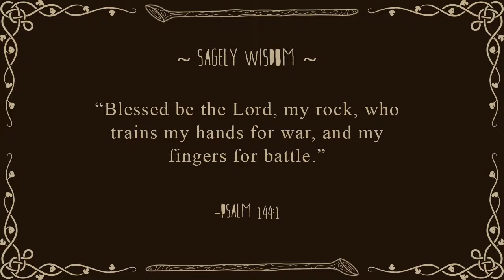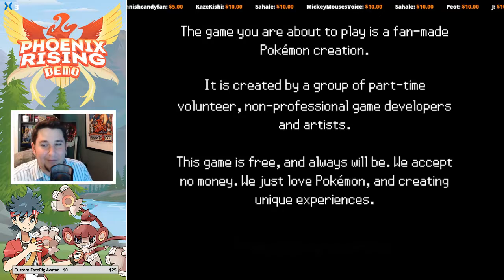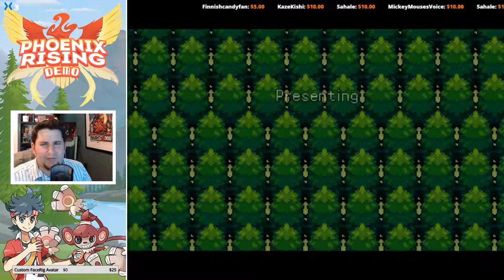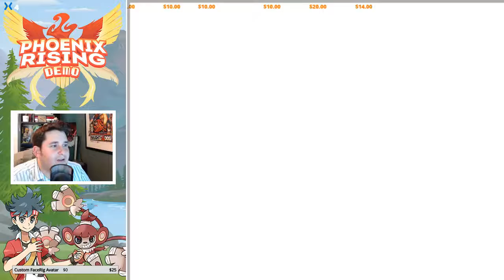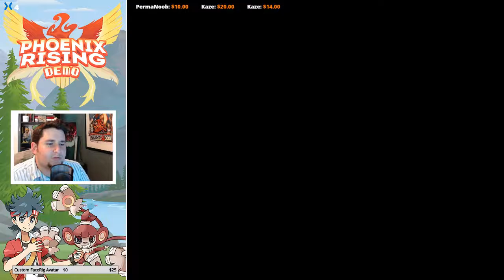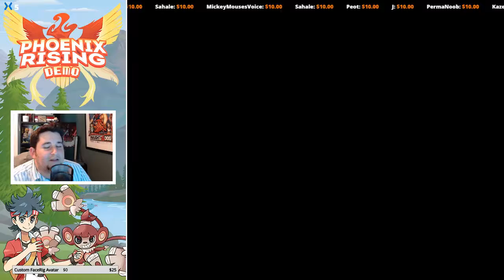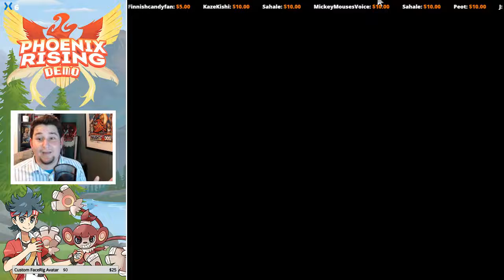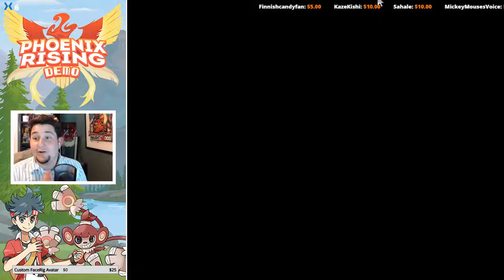Indie Game Spotlight: Episode 18: Phoenix Rising (Pokemon Fan Game)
GO, SLOW, or NO? Want to see more of this game?

Phoenix Rising is an upcoming free fan-made episodic Pokémon RPG developed using RPG Maker XP and the Pokémon Essentials engine. The game is set in a new region known as 'Hawthorne' and will boast changes to the original main-series Pokémon formula to include a more traditional RPG theme as well as many new features.

Phoenix Rising will have an Episodic release schedule with the first Episode releasing on May 25th 2018. Episode One will be considered a "demo". Subsequent releases will be announced in the future.